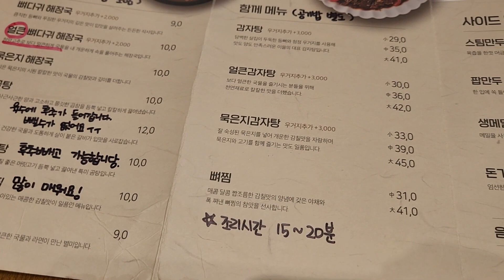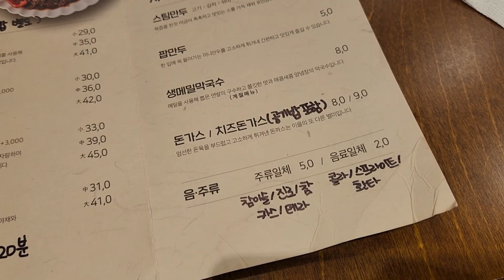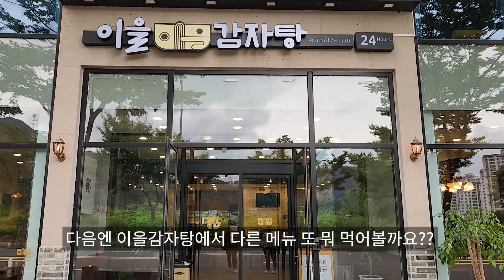나 뼈다귀해장국, 양곱탕, 뼈찜 좋아했었네...이을감자탕 현풍점에서 찾게된 내 취향! 친구돈 함께먹 솔직후기!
안녕하세요, 막내이모야 입니다.
현풍 사는 친구랑 시간 틈을 두고 두 번 방문한 [이을감자탕 현풍점]
메뉴 구성도 괜찮고 맛도 좋아서 영상 만들어 봤어요.
친구돈 함께먹, 제 입맛을 기준으로 한 솔직후기 입니다.

이을감자탕 현풍점
대구 달성군 유가읍 테크노순환로 12길 6
운영시간 08시~24시(화~일)
월요일 휴무, 마지막 주문 23시30분
배민 주문가능시간
09시~23시30분
브레이크타임 평일: 15시~17시(화~금) / 주말: 15시~16시(토,일)

BGM
1. Lazy Afternoon Sun
2. White River
3. Fresh Fallen Snow